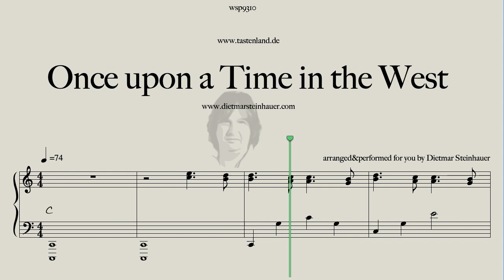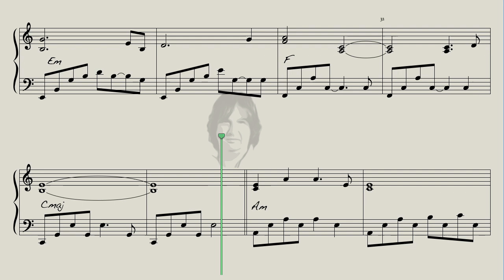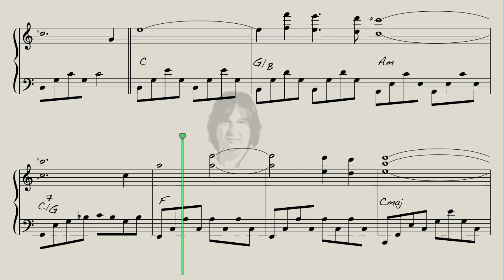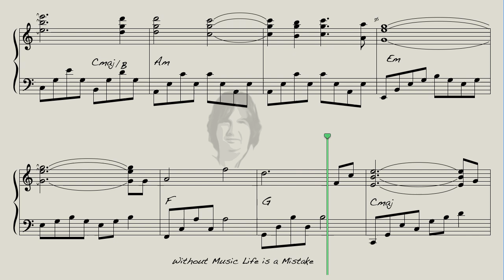Once upon a Time in the West - Spiel mir das Lied vom Tod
Here is "Once upon a time in the West " for you, the famous Ennio Morricone Song